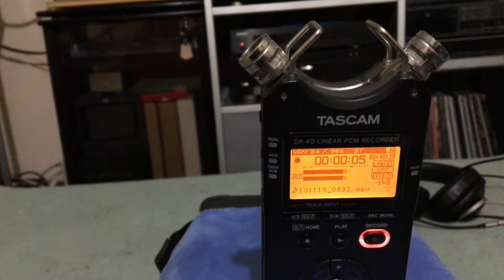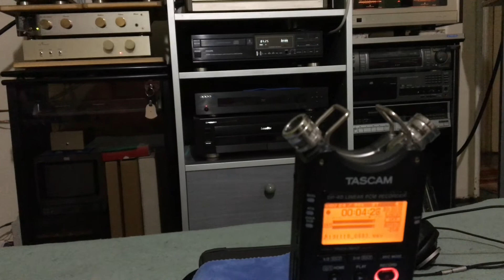Dido - Greatest Hits....Philips CD304 NOS (14bits)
Video por Iphone 6s
Captura con  Tascam DR40
Edicion con IMOVIE

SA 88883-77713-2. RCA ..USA